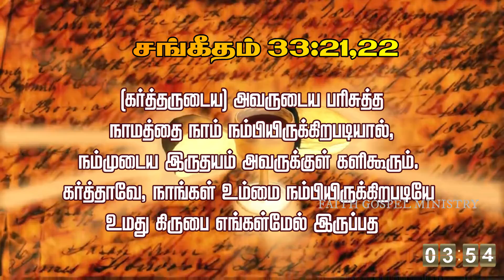FIVE MINUTES WITH JESUS/ DAY 25/ Bible Verse Today /19.06.2021/ DAILY PRAYER TAMIL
-ONLY FOR GOSPEL PURPOSE-